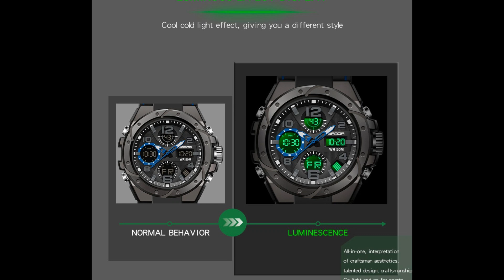SANDA Waterproof Men Watch Sports Luxury Quartz LED Multifunction Swimming Military Mens Watch 6008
Ready to transform your watch?

Brand Name:Sanda
Item Type:Quartz Wristwatches
Style:Sport
Movement:Dual Display,Quartz
Case Material:Alloy
Clasp Type:Buckle
Water Resistance Depth:3Bar
Feature:Complete Calendar,Shock Resistant,Stop Watch,Auto Date,Water Resistant,Diver,Chronograph,Back Light,Multiple Time Zone,Swim,Alarm
Dial Window Material Type:Resin
Case Shape:Round
Band Material Type:Rubber
Dail diameter: 52.46mm
Dail thickness: 1.8cm
Band width: 23mm
Watch Lenght: 24.6cm
Package
1X original SANDA watch
1X Use Guide